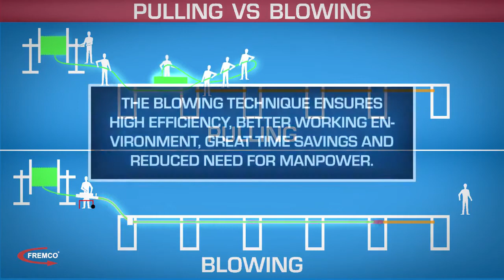Fremco Powerflow Fibre Blowing Machine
The Fremco Powerflow is a highly robust machine, engineered specifically for external use and capable of blowing single and multiple fibre cables into multiductings.

Designed to blow or float fibre cables from 8-25mm into duct sizes 18-70mm at speeds of up to 80m per minute over distances up to 10km (using water).